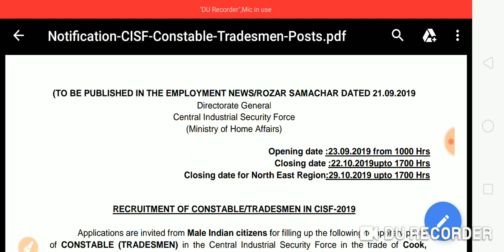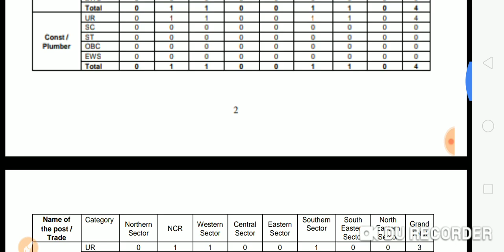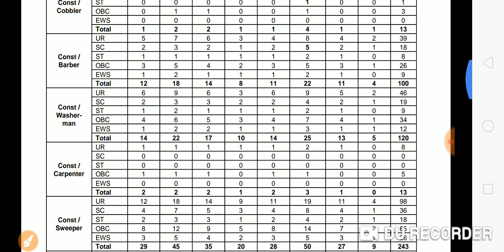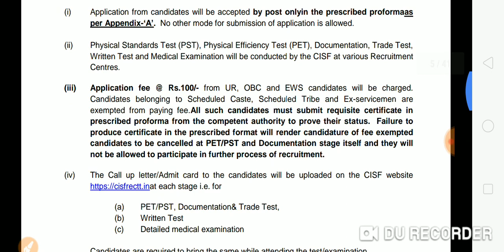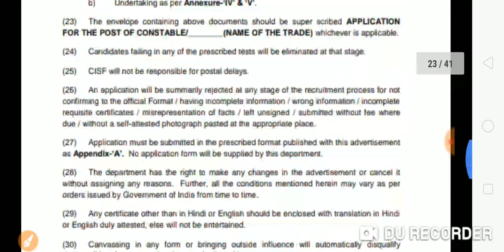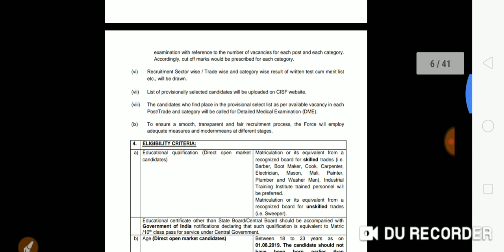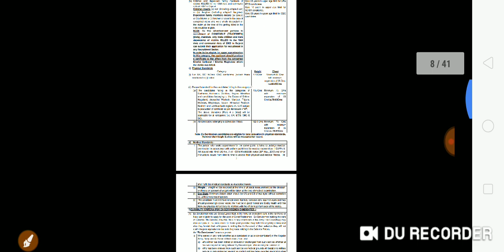Latest Constable jobs notification details in telugu/apply both ts/ap candidates.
cisf constable tradesman jobs 2019,total 911 posts released in this notification, 11 different posts released in this notification,cook , cobbler,Mason,sweeper,cook, carpenter etc...only 10th based jobs to get salary 21k to 69k ,it's a super opportunity to all job aspirants.